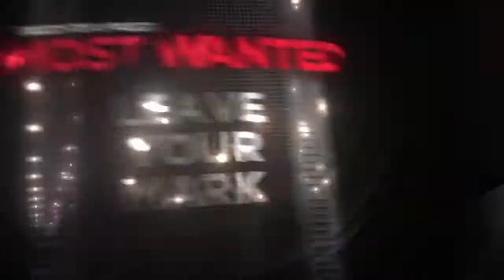Need for Speed: Most Wanted Singleplayer Gameplay Trailer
See the new footage from Fairhaven City, home to the 10 Most Wanted drivers, who stand in your way of becoming the Most Wanted. With all cars being available at the start, if you can find it, you can drive it.

Examine firsthand how the Easy Drive system allows for truly seamless driving experience with no pausing necessary. Drive or go directly to a race's starting line, and swap cars and performance mods to suit any condition or driving style, all without ever having to leave gameplay or leaving the open-world behind. Beat the competition using all new features of Autolog 2, pull off monstrous drifts to earn Speed Points which contribute to unlocking performance modifications and secure your rank on The Most Wanted List amongst your friends and rivals.